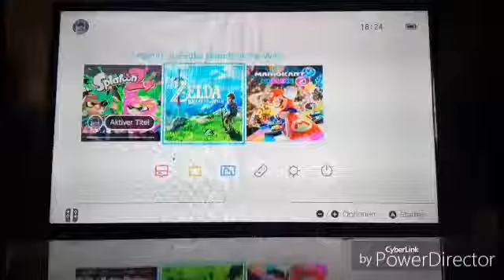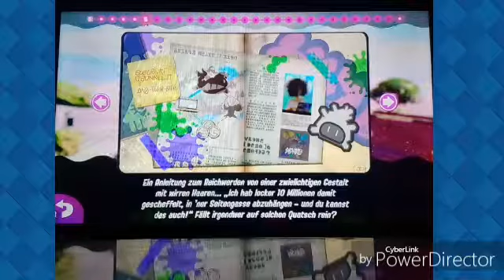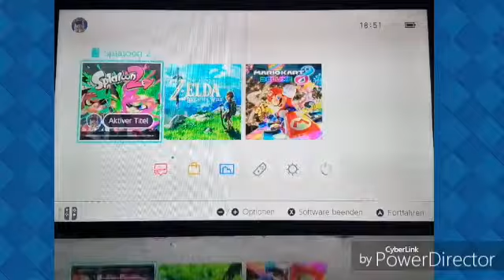Splatoon Part 4/ Neue Waffen von Arty testen( Extra Part )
Hier für euch der Extra Part, den ihr euch durch Liken auf meine Videos erspielt habt. Viel Spaß beim angucken.

Liken, falls es euch gefallen hat.

Abo da lassen, um nichts mehr zu verpassen.

Ich bin offen für Bewertungen.

PS: Wenn ihr auf diesen Link klickt, kommt ihr zu einem großen Gewinnspiel
Ihr unterstützt mich, wenn ihr mitmacht und außerdem wird es kaum noch eine Chance geben, bei so einem großen Gewinnspiel mitzumachen ;)